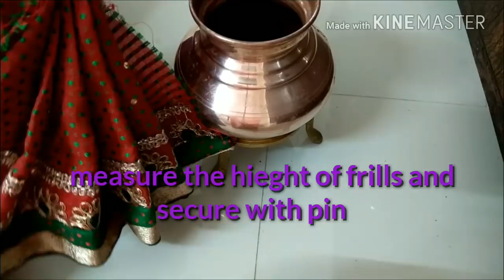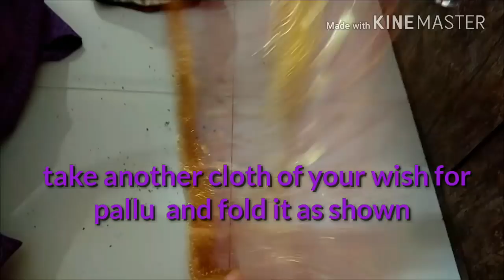Very very easy Varamahalaxmi idol deepawali laxmi idol saree draping very easy steps#varamahalakshmi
Very very easy Varamahalaxmi idol saree draping very easy steps... mahalaxmi saree draping, In this video I have shown simple steps to dress up mahalaxmi idol, and it's one time decoration, you can clean the lota and idol use the decorated pallu. Ready-made Saree can be draped once and used many times saves your time.